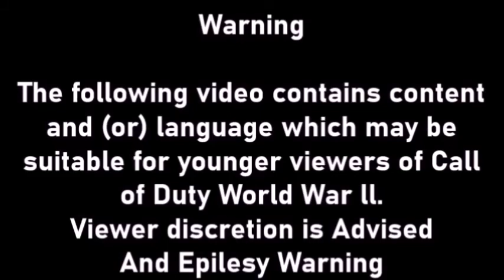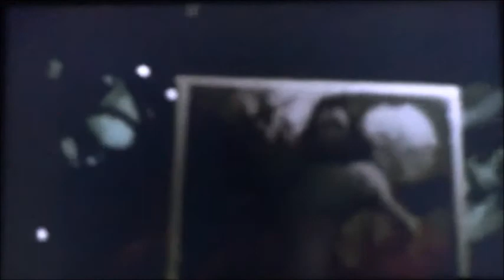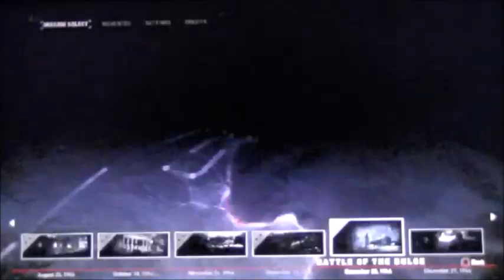Call of Duty World War ll part 3 They're shooting at me a lot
We're back with another Call of Duty World war ll. This is the part where we left off and they're making there way to stop the german soldiers. Now, they have to find out what they're up to next to stop the enemies on the other hand. Just trying to do my best to complete the mission.